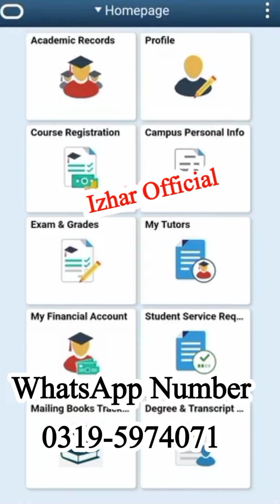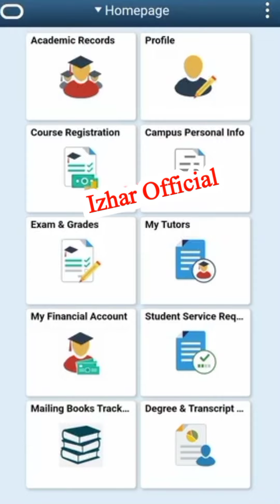AIOU How To Download Roll Number Slip | AIOU Roll Number Slip Announced 2024 | Izhar Official Update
Hi, I am Izhar Official This is My Channel Name Izhar Official Updates For All Allama Iqbal Open University Information.
AIOU News AIOU Update AIOU Admissions